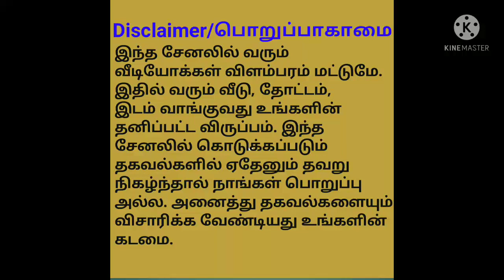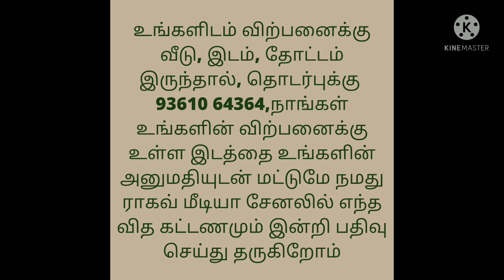17 Lakhs Only/3 Houses for Sale in main City/சிட்டியில் 3 வீடுகள் விற்பனைக்கு/ 17 லட்சம் மட்டுமே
TILE HOUSE SALE
SUNDARAPURAM
SB TOWERS BACKSIDE

17LAKH
50*17
2CENT
3BHK(3-PORTION)
7-YEARS BUILDING
EAST FACE ENTRANCE
SOUTH FACE SITE
Good water EB available
15FT ROAD FACE